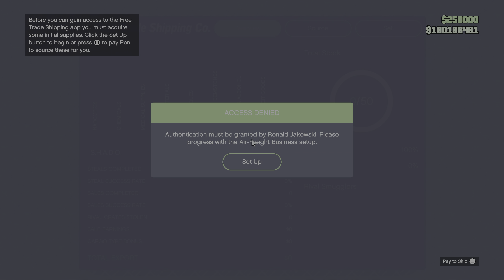GTA Online Mercenaries - Preparing For Duty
Upgrading my Avenger and starting Mercenaries Missions